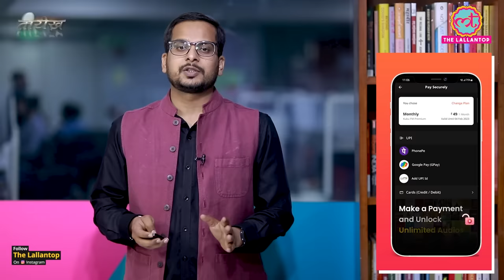Israel के बदले की कहानी, अपने दुश्मनों को फूल क्यों भेजती थी Mossad | Wrath of God | Tarikh E423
Tarikh is a daily Hindi programme in which we present you with incidents and stories of noteworthy persons and Incidents. In this edition of Tarikh, Nikhil talks about Operation Wrath of God, a covert operation carried out by the Israeli government in the 1970s. This operation was a retaliation against the Munich massacre, in which eleven members of the Israeli Olympic team were taken hostage and ultimately killed by Palestinian terrorists during the 1972 Summer Olympics in Munich, Germany.
The operation aimed to track down and eliminate those responsible for the massacre, including members of the Palestinian group Black September. The operation involved Mossad, the Israeli intelligence agency, and other special forces units. Over the course of several years, a number of targeted killings were carried out, some of which resulted in the deaths of innocent people.
The operation was highly controversial, both within Israel and internationally, with some viewing it as a justified response to a heinous act of terrorism, while others saw it as extrajudicial killings and a violation of international law.